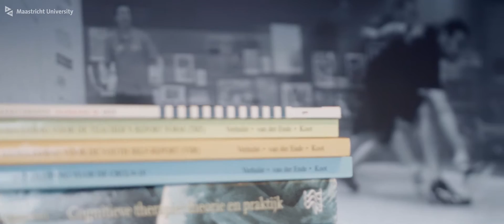Experimentele Psychopathologie & Clinical Psychological Science (EPP)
Experimental Psychopathology (EPP) is the research arm of the Department of Clinical Psychological Science (CPS,) one of the four departments within the Faculty of Psychology and Neuroscience (FPN). EPP is involved in research and education in abnormal and clinical psychology. The common ground of EPP members is the experimental approach to the study of psychopathology.